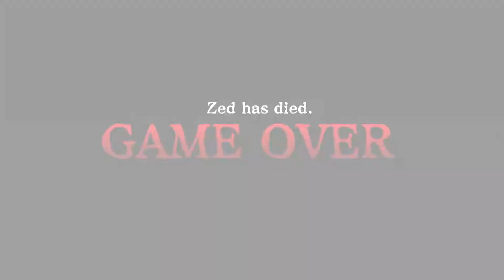Disgaea 6 Complete - Demo Trailer | PS5 & PS4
Try your hand at commanding the forces of the Netherworld and see if you've got what it takes to bring down the God of Destruction with the free demo! Disgaea 6 Complete comes out on June 28, 2022 for PS5 and PS4.